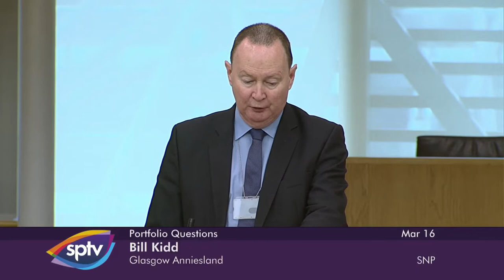Portfolio Questions - 16 March 2022